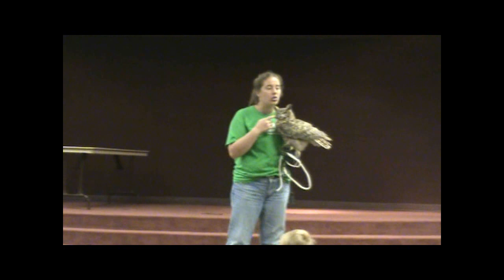Coosa River Science School Birds of Prey, Summer Reading 2010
We were very proud to have the 4-H Youth Development Center with us to present Raptor Trek. This is a wonderful birds of prey program.

Contact Becky Collier
Extension 4-H Center Program Coordinator